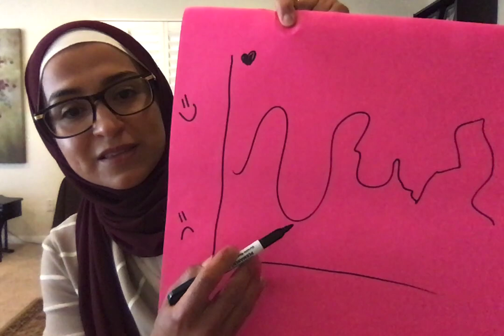Spiritual and Emotional Wellness in Difficult Times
The COVID-19 Pandemic has challenged individuals and communities around the world in unprecedented ways. In this short video, Marwa Abdalla, a San Diego-based researcher and educator, presents tools for spiritual and emotional wellness. Drawing on the teachings of Islam and research in positive psychology and resilience, she discusses what we can do to successfully handle life's stresses and adapt to change and difficult times.